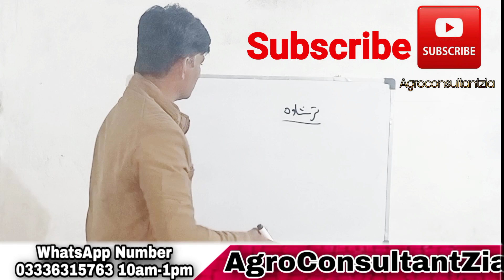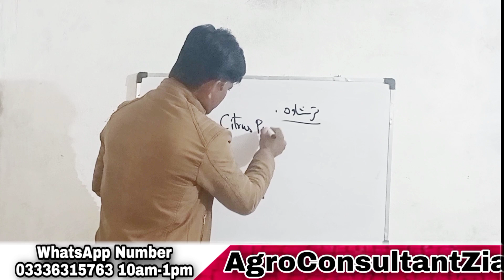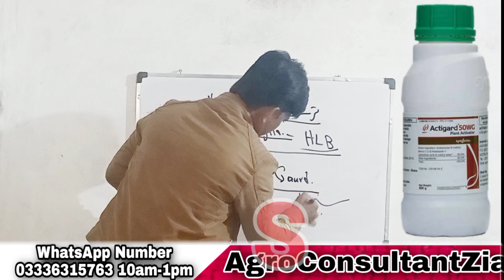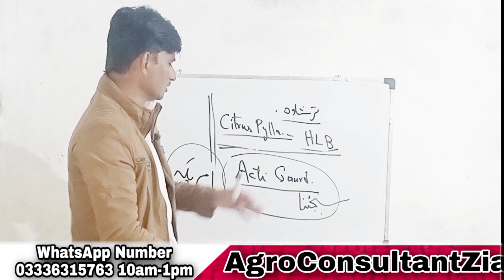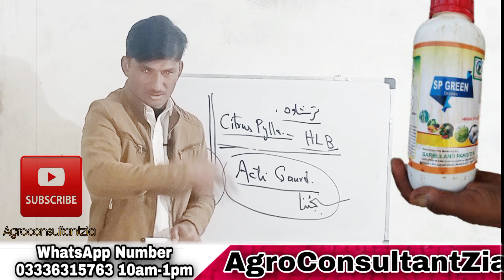Best Solution for Citrus Psylla | Best Orchard Management, International | Actigard 50WG & SP Green.